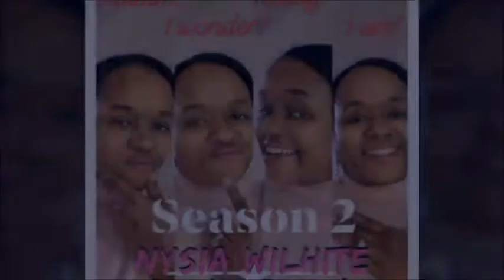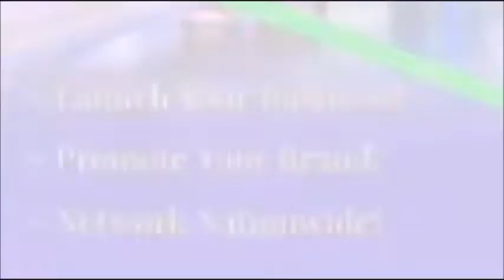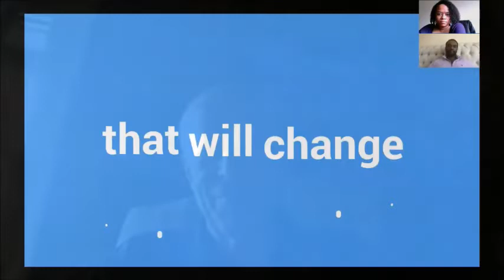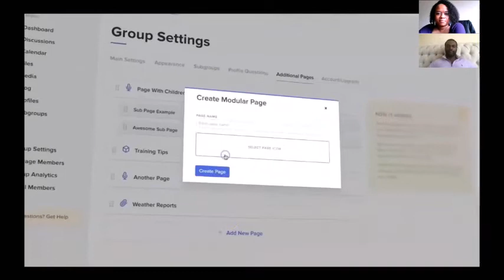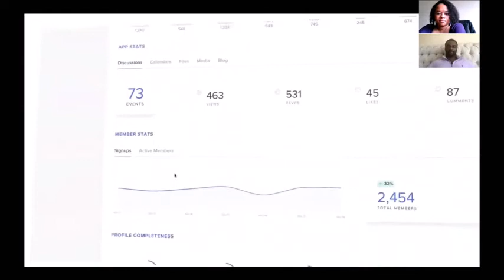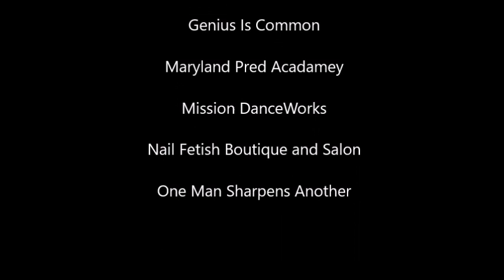Howard Ross on Diversity in America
Let's talk white privilege, white dominance and what that means for students, businesses, economies, and even during pandemics.